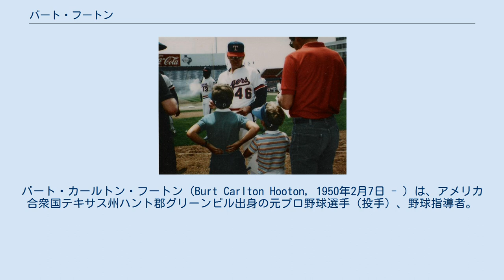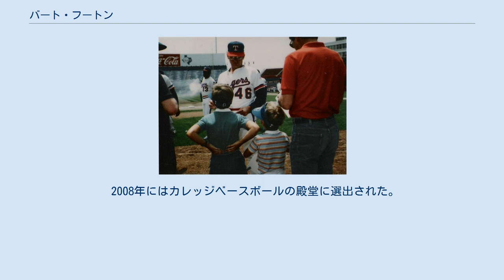バート・フートン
バート・カールトン・フートン（Burt Carlton Hooton, 1950年2月7日 - ）は、アメリカ合衆国テキサス州ハント郡グリーンビル出身の元プロ野球選手（投手）、野球指導者。
右投右打。
愛称はハッピー（Happy）。
 1968年のMLBドラフト5巡目（全体85位）でニューヨーク・メッツから指名されたが、この時は入団せずにテキサス大学オースティン校へ進学した。
大学時代は通算35勝3敗の好成績を残した。
 1971年6月の二次ドラフト1巡目（全体2位）でシカゴ・カブスから指名され、プロ入り。
直後の6月17日のセントルイス・カージナルス戦でメジャーデビュー。
 独特のナックルカーブを操り、1972年には11勝（14敗）・防御率2.80の成績、さらに4月16日のフィラデルフィア・フィリーズ戦ではノーヒットノーランを達成した。
 ロサンゼルス・ドジャースへ移籍した1975年は12連勝を含む18勝（ナショナルリーグ4位）、1977年には防御率2.62（リーグ2位）の成績を挙げた。
また、ニューヨーク・ヤンキースと対戦した1977年のワールドシリーズでは、第6戦にヤンキースのレジー・ジャクソンが全て初球打ちの3打席連続本塁打を放ったが、最初の1本目を打たれたのはこのフートンである。
1978年は自己最多の19勝（リーグ3位）を挙げ、1981年にはシーズン防御率2.28（リーグ3位）、リーグチャンピオンシップシリーズでは4勝・防御率0.82という大活躍で同シリーズのMVPに輝いた。
 テキサス・レンジャーズでプレーの1985年を最後に引退した。
15年間通算で151勝を挙げた。
 引退後は母校・テキサス大学、ドジャース傘下のマイナー、ヒューストン・アストロズ、サンディエゴ・パドレス傘下のマイナーで投手コーチを務めた。
 2008年にはカレッジベースボールの殿堂に選出された。